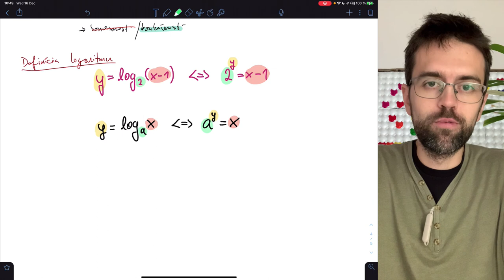Logaritmická funkcia (9 z 9) – definícia logaritmu